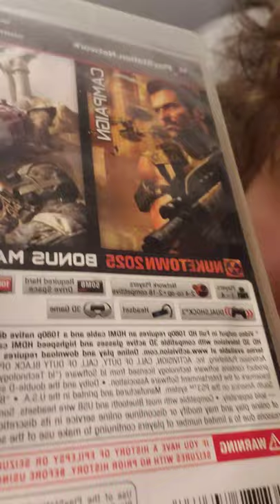Dear Mark Cerny pt 2...